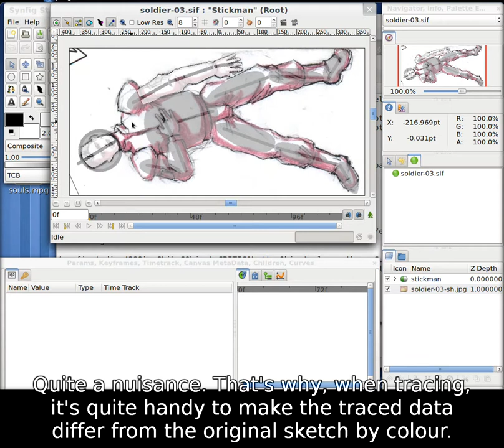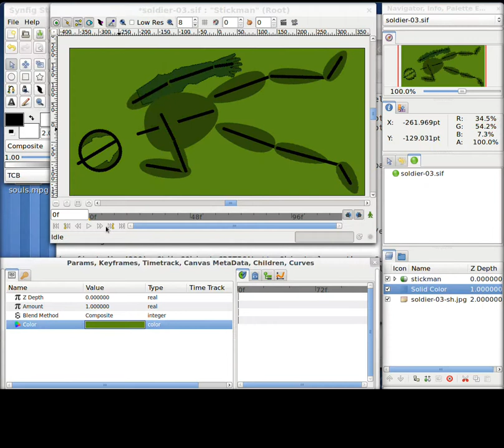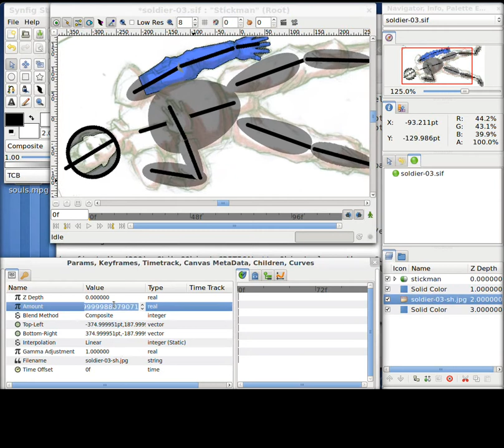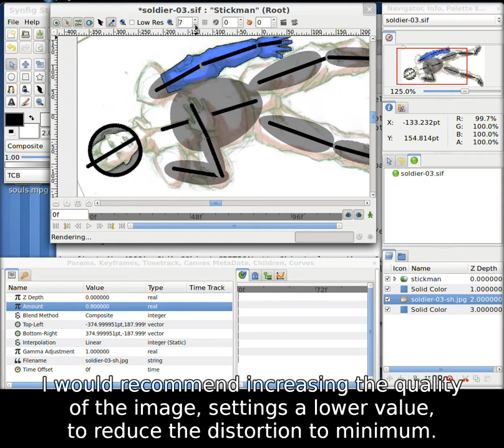Synfig Stickman Tutorial - Part 3 (English subtitles)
Here I will show some composition tricks that will help you in the tracing process.